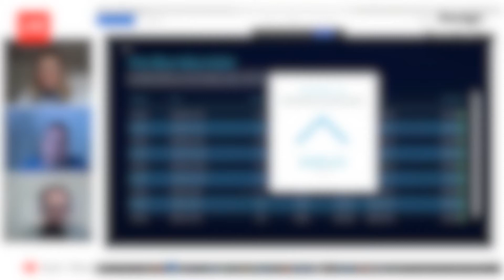Highlights | Design Donderdag #14: Tips voor jouw Power BI Dashboard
In deze 14e aflevering van Design Donderdag bespreken Lonneke en Jeroen Power BI dashboards. En vriend van de uitzending Armand van Amersfoort komt ook langs met allerlei handige tips op het gebied van ontwerp en interactie. Ook Kathryn Weber-Boer van de RUG neemt een dashboard uit de praktijk mee. Dit dashboard gaat over onderzoeksresultaten bij UMCG.

Wil jij ook mooiere dashboard maken? Deel je dashboard met ons en Lonneke & Jeroen vertellen je graag wat hen bevalt en wat er eventueel nog beter kan.

Wil je nuttige ontwerptips of heb jij alvast vragen? Laat het ons weten in de comments.

4:12 Trend 1: Beginscherm Dashboards BALR, Rivian & Chromalloy
10:43  Trend 2: Custom tooltips
17:51  Trend 3: Mobiele versie van Power BI
25:10  Dashboard Review

Via onze website en YouTube kanaal vind je alle vorige afleveringen (en ook deze na de Live sessie).

Wil je meer leren over Power BI en het Power Platform?

Je kunt sinds kort in je eigen tijd via ons nieuwe leerplatform Power Up alles over Power BI leren. Van begin tot advanced. Voor meer informatie zie

Deze video is een onderdeel van Design Donderdag: ons maandelijkse Live (!) programma.

Wil je ook een keer iets leuks vertellen of je dashboard met ons delen? Bezoek dan onze website en stuur ons een bericht.